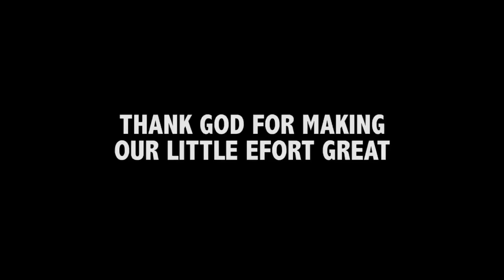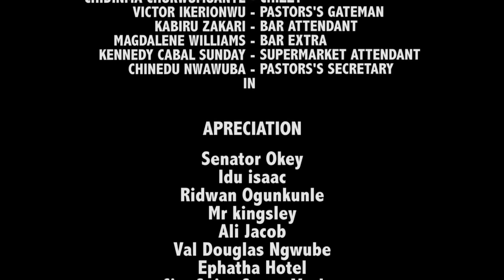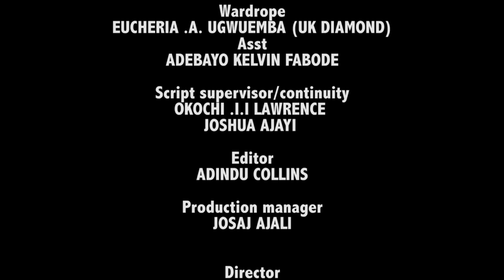DÉESSE ÉMOTIONNELLE (RUTH KADIRIR) - Film Nigerian En Francais Complete/Exclusivité Premium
Dans ce film, George continue de croiser quotidiennement cette dame en particulier, même si cela semble étrange que cela l'ait intéressé à elle. En revenant du travail le lendemain, il retrouve cette même dame dans son salon, comment est-elle entrée ?

Ruth Kadiri, Mike Godson

French Mesh